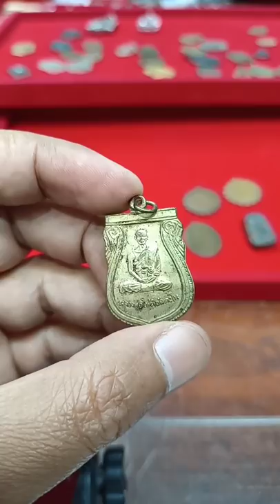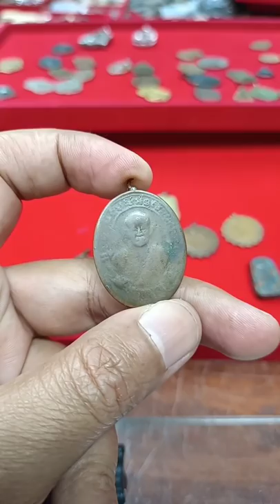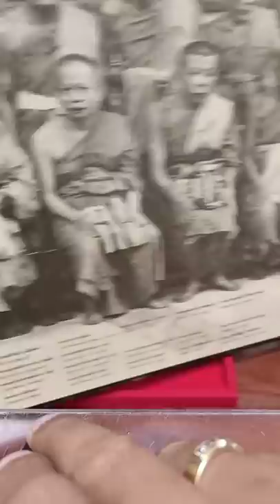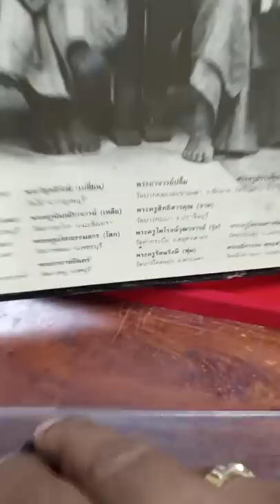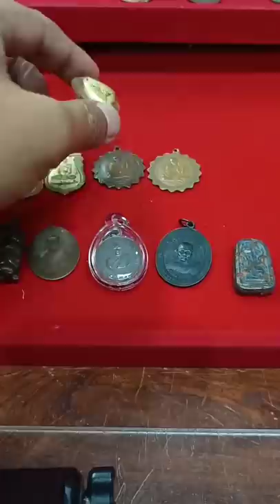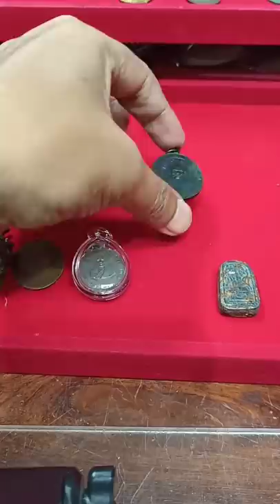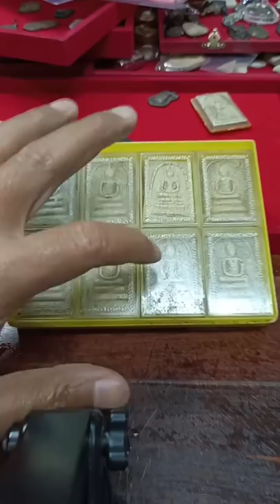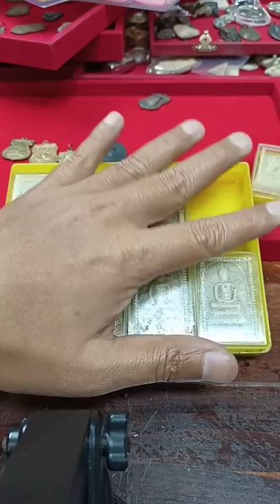เหรียญตำนานแห่งปืนไขว้หลวงพ่อเเช่ม มีทั้ง2พิมพ์ /สมเด็จสายวัดระฆังที่ราคายังจับต้องได้|อ.โอ๊ต บางแพ